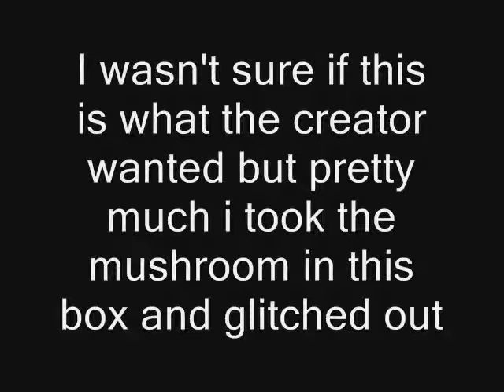Lets play Super Tricky World by Aljdog Part 6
we check out the unnamed switch palace and level 2. also my stupidity with save-states is at its peak in this movie